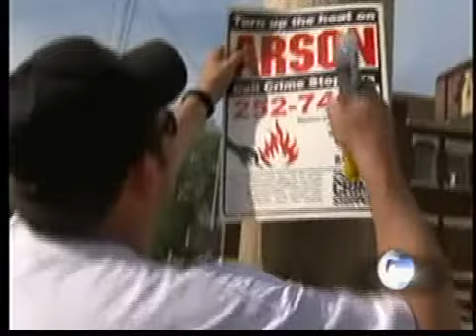Masonic Fire Arson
Deb Lee reports on the arson investigation at the old Masonic Temple.